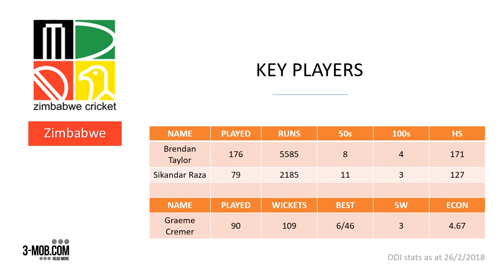Zimbabwe guide to ICC Cricket World Cup Qualifier 2018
Zimbabwe hosts the ICC Cricket World Cup Qualifier 2018 from 4 to 25 March and the hosts are among the favourites to make it to the main tournament set for the UK in 2019.

Video by Larry Kwirirayi for Three Men On a Boat